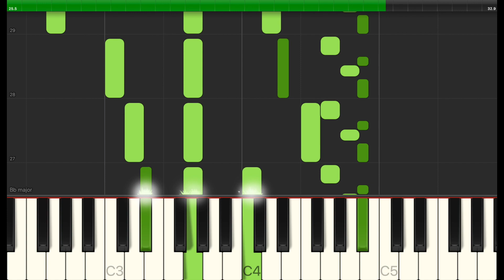Carol Of The Bells Piano Tutorial / Karaoke